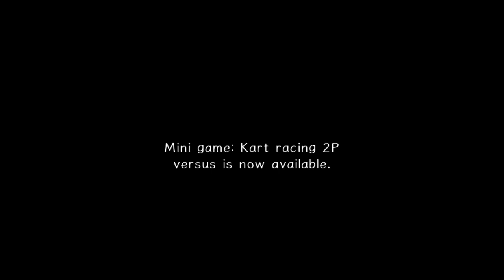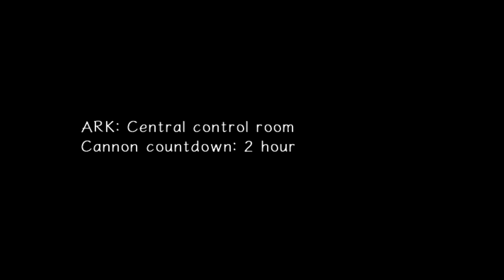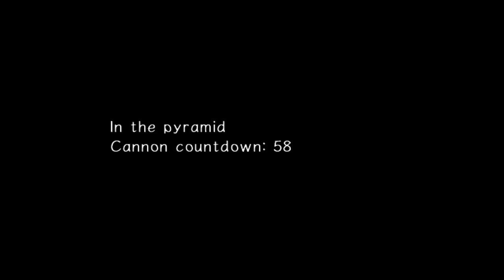Sonic Adventure 2 - Episode 12 - Betrayed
The plan unveils to stop the hero characters in their tracks!

TheShepard256
Okay Then
Shibe Loser
Red5Rainbow
The Weevil
Jordan Earls
DazzleKitty
Blazekop12
IStillWasn'tHere